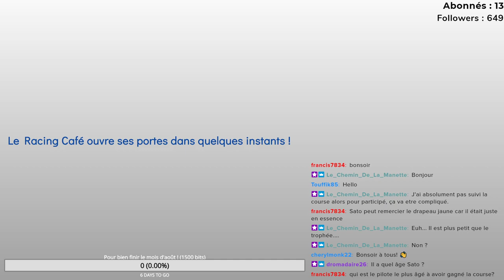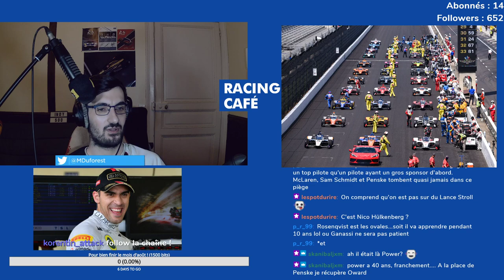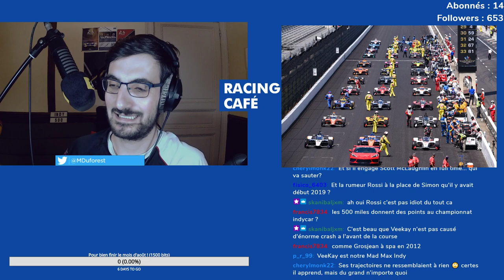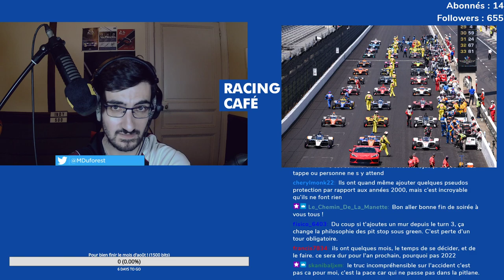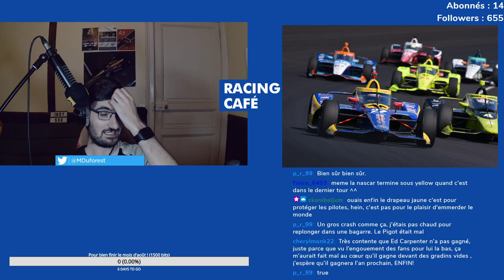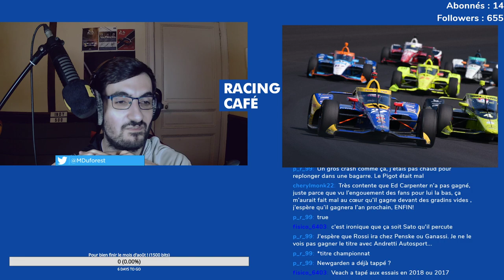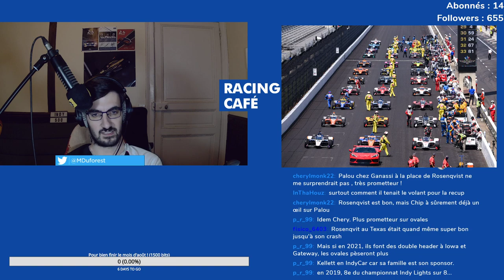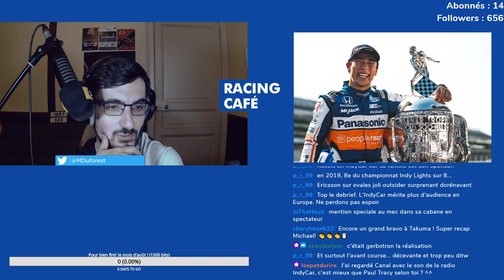Le débrief des 500 Miles d'Indianapolis !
Il y en avait des choses à dire sur cette 104e édition des 500 Miles d'Indianapolis remportée par Takuma Sato ! Retrouvez mon débrief complet, avec mon avis sur les 33 pilotes, la course, etc.